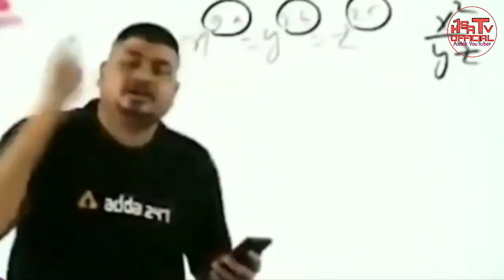Dedrangna Namako Dake Mesokbo Ia kan•dikgipa Film-ko Tarienga|H1SA TV OFFICIAL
MITELA